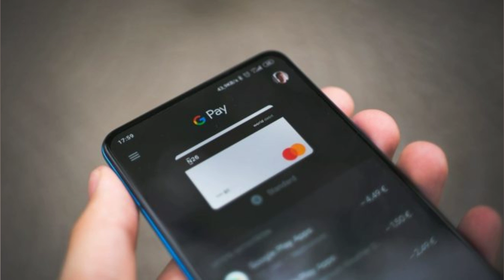E COMMERCE LATINO AMERICANO GANHA DESTAQUE EM 2021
Foto: Divulgação/DINO Apesar de concentrar os países de terceiro mundo. a América Latina voltou a se destacar em 2021 como um dos principais mercados de comércio eletrônico. com um crescimento de mais de 35% em comparação ao ano precedente. conforme dados do relatório eMarketer Insider Intelligence. Para 2022. a expectativa é de o crescimento acelerado eleve o patamar a 20.4%. puxado por resultados do Brasil. México e Argentina. Com isso. a região se consolidará como a segunda com maior potencial de crescimento global. logo atrás do Sudeste Asiático. que tem estimativa de alta de 20.6%. Nas duas regiões. o montante de consumidores on line vem em uma ascendente. na esteira da expansão do acesso da classe média à modalidade digital. As duas zonas contam com o potencial de crescimento dos países emergentes. o que amplia os fatores de sucesso no e commerce. Todavia. a análise mostra que a penetração do comércio virtual é baixa em ambos os casos   na América Latina. o percentual é de 6%. A primeira pandemia da era digital é um marco em várias esferas da sociedade. afirma Lorram Félix. CEO da Cloudfox   empresa que atua com infraestrutura de pagamentos para e commerces e negócios digitais. “Os impactos causados pela pandemia. muitas vezes. se resumem no ditado que se tornou popular: ‘o novo normal’”. afirma. em referência a dados de uma pesquisa especial da Serasa Experian realizada em fevereiro de 2021. De fato. 73.4% dos pequenos ou médios negócios do Brasil passaram a vender pela internet e 83.1% pretendem continuar com as vendas digitais no pós pandemia. “O e commerce nunca esteve tão aquecido. já que o novo normal é ter parte do negócio físico também na internet”. pontua. “Sabendo disso. o movimento da economia digital do último ano pode contribuir com aqueles que estão chegando e pretendem ter sucesso nas vendas on line em 2022”. complementa. Neste ponto. de acordo com o CEO. empresas que atuam no digital podem colocar determinados elementos em curso a fim de ampliar seus resultados. A reportagem organizou as considerações do empresário a seguir: Incluir o pix como forma de pagamento Félix destaca que 2021 se consolidou como o primeiro ano do pix. meio de transferência financeira instantânea. lançado no final de 2020. O modelo se popularizou. e um estudo recente do Bacen (Banco Central do Brasil) revelou um crescimento mensal no uso do serviço de 57.5% na adesão da modalidade por empresas. O número ultrapassa. com sobras. as tradicionais formas de pagamento eletrônico. como TED. DOC e boleto. Para o empresário. alguns elementos tornam o pix como uma tendência para o e commerce em 2022. “Até a chegada do pix. o cartão de crédito era a única forma de pagamento on line com compensação automática”. Diante disso. para ele. as lojas que tiverem o pix como forma de pagamento no checkout vão colher os frutos por chegarem na frente. “O retrospecto indica que a modalidade de pagamentos digitais vai continuar crescendo em valores de transações e usuários únicos comprando com o pix”. Aderir ao cashback “Se houve uma palavra relativamente nova que muita gente ouviu em 2021 foi ‘cashback’. Em tradução livre. o termo significa ‘dinheiro de volta’. Via de regra. o benefício é vinculado a programas e instituições entre as lojas e os consumidores”. esclarece Félix. Para ele. este é um benefício interessante para o cliente. ainda que necessite de uma forma mais clara para informá los sobre como ter acesso ao dinheiro. “O cashback é parte dos custos envolvidos com as bandeiras de cartões de crédito que algumas lojas repassam aos clientes. diferentemente do desconto que o lojista dá sobre as mercadorias”. detalha. Ele destaca que o recurso não chegou agora. mas 2021 foi o ano em que ele passou a ser oferecido pelo varejo físico e digital. “A novidade agora fica por conta do cashback para a loja. Plataformas de pagamentos...